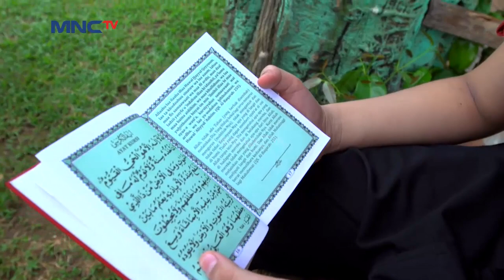Tak Kuasa Menanggung Malu, Ust Musa Kecewakan Ustadzah Nurul Dan Keluarganya - Kun Anta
Kun Anta 25 Februari 2021

Tak Kuasa Menanggung Malu! Ustadz Musa Terdiam Karena Telah Mengecewakan Ustadzah Nurul Dan Orang Tua Nya!